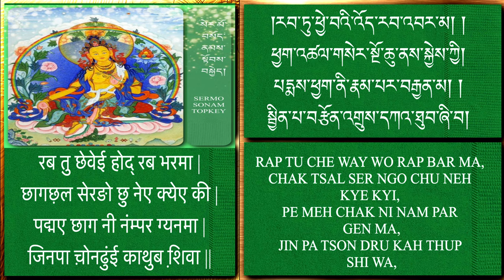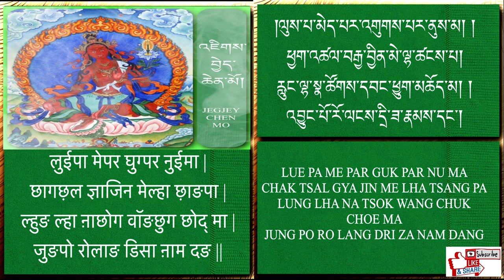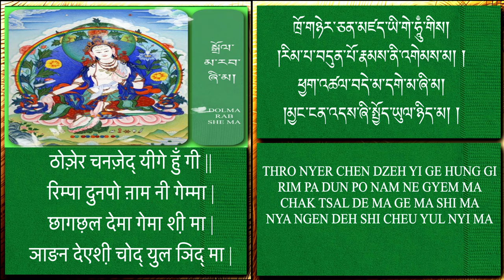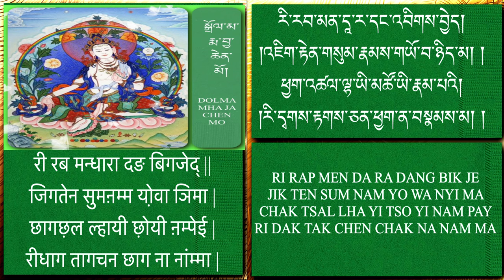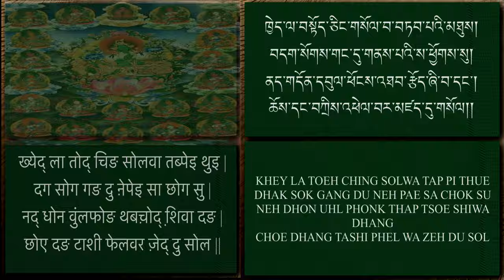Tara 21 Prayer/ डोलमा २१ སྒྲོལ་མ་ཉེར་གཅིག་བསྟོད་པ། Dolma 21 prayer/praises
Om Tare Tuttare Ture Soha is an ancient mantra that is related to Tara, the “Mother of all Buddhas,” and especially to her manifestation as Greeen Tara. Tara, who Tibetans also call Dolma, is commonly thought to be a Bodhisatva or Buddha or compassion and action, a protector who comes to our aid to relieve us of physical, emotional and spiritual suffering.

THE BENEFITS OF TARA PRACTICE
Tara is quick to grant success in obtaining the ultimate happiness of enlightenment. You receive much good merit, or cause of happiness; it prevents a suffering rebirth in your next life; you receive initiation from millions of buddhas; and you achieve enlightenment. Besides these, however, Tara practice has many other benefits. Reciting the Twenty-one Taras' prayer with devotion, at dawn or dusk—or remembering Tara, singing praises and reciting mantras at any time of the day or night—protects you from fear and dangers, and fulfill all your wishes. If you pray to Tara, Tara is particularly quick to grant help.
There are also many temporal benefits from Tara practice, either reciting the Tara mantra or the Twenty-one Taras' prayer. Tara can solve many problems in your life: liberate you from untimely death; help you recover from disease; bring you success in business; help you to find a job; bring you wealth. When you have a really serious problem, such as a life-threatening disease, if you rely upon Tara, very commonly you will be freed from that problem; you will recover from that disease. If you eat poison, if you rely upon Tara, the poison will not harm you. By doing Tara prayers and mantras, couples with difficulty having a child can have a child—and whichever they want, a son or a daughter. These are very common experiences. Through Tara practice, you can obtain any happiness of this life that you wish.
If you recite the Twenty-one Taras' prayer once every evening, it is impossible—I can put my signature to this!—for you to die of starvation. It is also a very common experience for lay practitioners, monks and nuns with financial difficulties to have such problems relieved by doing Tara practice. In my personal experience, I have seen many instances of people who have prayed to and taken refuge in Tara and been saved from the danger of untimely death from disease without taking medicine.

By Kyabje Lama Zopa Rinpoche

Dolma 21 Prayer/ སྒྲོལ་མ་ཉེར་གཅིག་གི་བསྟོད/ Tara 21 praises/  སྒྲོལ་མ་/ རྗེ་བཙུན་སྒྲོལ་མ/ སྒྲོལ་མ་ཉེར་གཅིག/ སྒྲོལ་མའི་བསྟོད་པ/  སྒྲོལ་མ་ཉི་ཤུ་རྩ་གཅིག/ ནང་པའི་སྨོན་ལམ/
Tara 21 prayer/ Jetsun Dolma Prayer/ Jetsun Dolma Praises/

Buddhist Prayer and  Chant for Healing, Peace, Good Luck, Protection, Mantra, Meditation, Positive Energy,  Remove Negative Energy/
Tibetan Buddhist Prayer for Protection, Refugee,
Buddha, Sakya, Gelug, Nyingma, Kagyu
God and goddess/
Buddhist Prayer with Tibetan Hindi Nepali and English subtitile, Buddhist Prayer with Tibetan Hindi Nepali and English script,
Buddha, Dharma, Shangha,